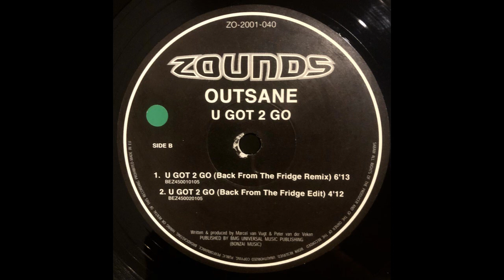Outsane - U Got 2 Go (Back From The Fridge Remix)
Label: Zounds
Cat#: ZO-2001-040
Year: 2001
Style: Trance